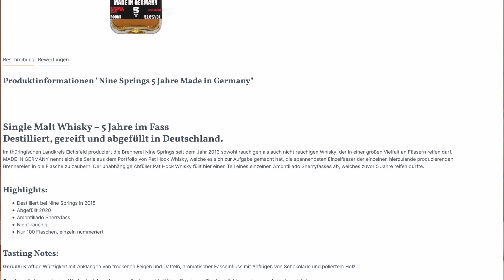MADE IN GERMANY ⬛🟥🟨 Feingeist 05-year-old - Nine Springs - Pat Hock 🧔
Moin zusammen,

heute steht der Feingeist 05-year-old auf der Agenda mit 52,6% Vol.
WBID: 178374

00:00 Start
03:09 Nosing
04:44 Tasting
10:34 Rating
12:01 Fazit

Dieses Video enthält ausschließlich unsere persönliche Meinung zu dem vorgestellten Produkt. Der Genuss von Alkohol unterliegt gesetzlichen Vorgaben.